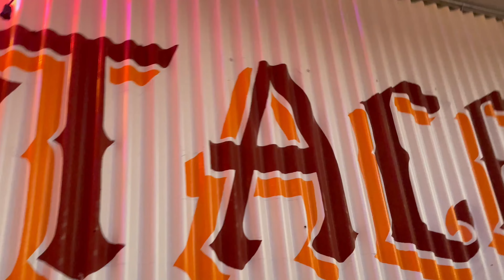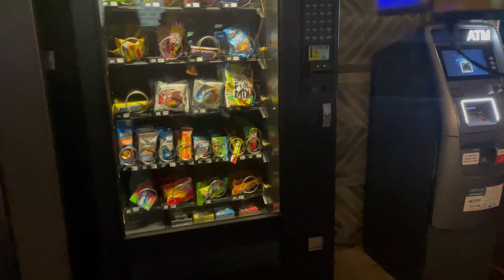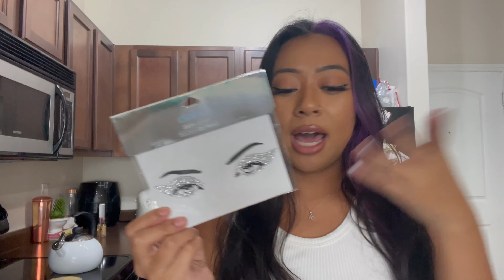a very extroverted weekend with an introvert in DFW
i'm an introvert at my core, but every now and then i  switch it up and become the life of the partyyy. typically i don't go out back to back like this because my social battery needs to recharge. so, enjoy me burning it out with some of the best people!

support local music:
Ernie - @itsernie___
Dezmond Walker - @dezmondmusic
SPCMN - @hellospcmn
Roane - @roanemusic